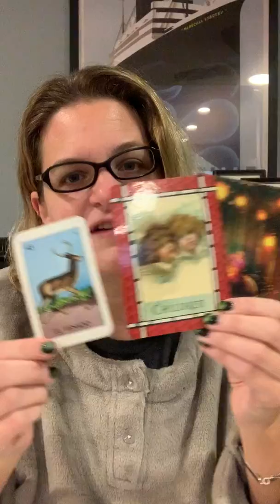Bed Head Energy Reading:If You’re Wanting To Have A Good Day WATCH THIS! (Wanting A Good Day)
Bed Head Energy Reading:If You’re Wanting To Have A Good Day WATCH THIS!

FEBRURAY 2020 SPECIAL: $10 off a compatibility reading using code CR2020 at checkout.

Tap into your passion and amplify it. Today is a great day to be in physical connection with your body as you do this, because it can be a fun, playful, humorous day.

I’m Terrie, a psychic spiritual advisor here to help you get out of indecision, discover your blind spots, and get you answers, so that you get unstuck and moving forward again, thriving in a life of freedom, joy, & security.

**This is a general reading and gives you guidance on how to navigate your human experience easier. Not everything I say will resonate with everyone, so only take with you what feels right, and toss what doesn’t.**
I don’t claim to be a licensed physician or attorney; I’m not all knowing (although I wish I was!!!). With that, please keep in mind, that anything expressed in this video is my personal opinion and should be viewed as entertainment purposes.
If you find yourself stuck in life and need ongoing support that includes breathwork energy healings, readings, and coaching you can book a 🅒🅞🅜🅟🅛🅘🅜🅔🅝🅣🅐🅡🅨 consultation session to see if my Intuitive Coaching Package is a good fit for you.  You can schedule that 🅒🅞🅜🅟🅛🅘🅜🅔🅝🅣🅐🅡🅨 consultation here:

‪@intuitive coach terrie